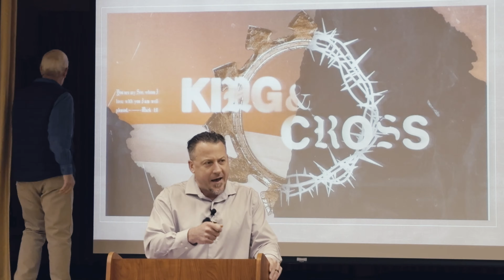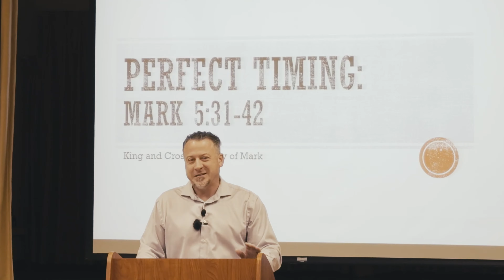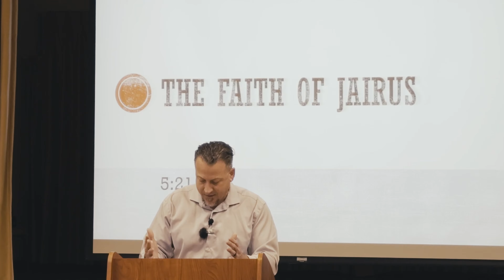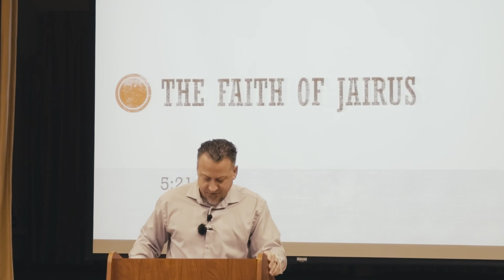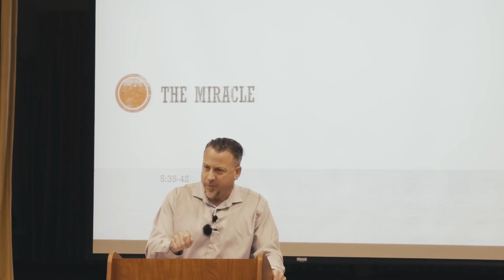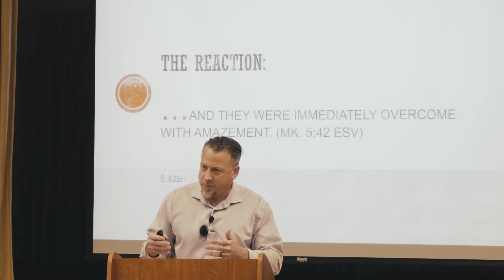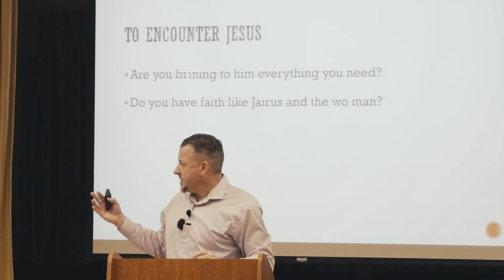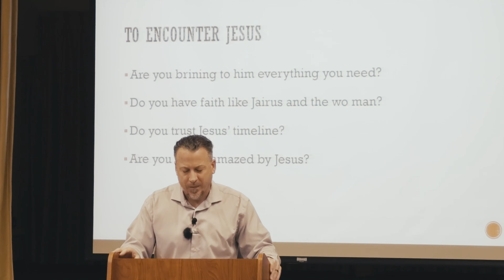King and Cross week 6 Perfect Timing